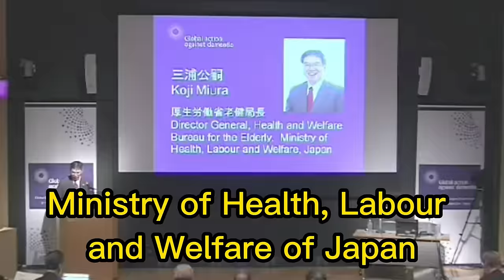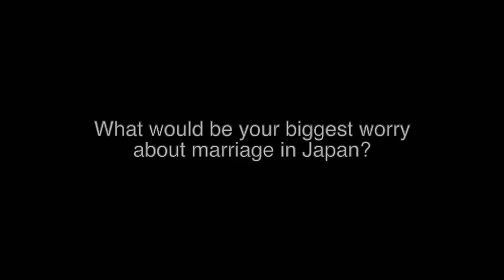জাপানিরা কেন বিয়ে করতে চায় না? Why Japanese People Are Not Getting Married?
জাপানের মানুষজন বিবাহ করার প্রতি এতো অনীহা যে ব্যাপারটা এখন একটা মারাত্মক পর্যায়ে চলে গেছে। আধুনিক উন্নত বিশ্বের জাপানে বিয়ে না করা, যার ফলে জন্মহার কমে যাওয়া, বয়স্ক মানুষের সংখ্যা বেড়ে যাওয়া এগুলো সবকিছুই ওতোপ্রোতভাবে জড়িত। এই ভিডিওতে জাপানের বিয়ে করার হার কেন এত কম সেটা নিয়ে আলোচনা করা হয়েছে। জাপানের সামাজিক এবং সাংস্কৃতিক দৃষ্টিকোণ থেকে যেসব কারণে জাপানিরা বিয়ে করেনা সেগুলো নিয়ে বিস্তারিত আলোচনা আছে এই ভিডিওতে। আমার এই ভিডিওর বিষয়টি আপনার চিন্তার খোরাক যোগাবে, আশা করব ভিডিওটি সম্পূর্ণ দেখবেন তাহলে পুরো ব্যাপারটা বুঝতে পারবেন। এই ভিডিও থেকে জাপানি সমাজে বিবাহের সংস্কৃতি এবং পরিবেশ নিয়ে জানতে পারবেন। সাম্প্রতিক কিছু গবেষণা থেকে বেশ কিছু তথ্য ভিডিওতে উদ্ধৃত করা হয়েছে এবং জাপানের বিবাহের হারের কিছু মিথস এবং ভুল বিশ্বাস ভেঙ্গে দেয়া হয়েছে।

In this video, we'll be exploring the reasons why Japanese people don't get married as frequently as they used to.  We'll delve into the changing gender roles, economic pressures, and social stigmas that make it difficult for young people to get married. Additionally, we'll examine the unique cultural practices surrounding marriage and relationships in Japan, and how they may contribute to the trend. Whether you're interested in Japanese culture or want to understand why more and more Japanese people are choosing to remain single, this video provides a fascinating look into the complex world of Japanese relationships.

👁️‍🗨️ Thumbnail Text:
জাপানিরা কেন বিয়ে করেনা? Why JAPAN?​​​​​​

Keyword Tags:
Life in Japan, Fahad Rahman Khan Kabir Vlogs, Japanese marriage, Japanese wife, Japanese husband, japan dating, don't marry a Japanese woman, Japanese marriage age, declining marriage rates in Japan, Japanese married life, marriage in Japan for foreigners, Japanese marriage culture, Japanese marriage rate, japan marriage